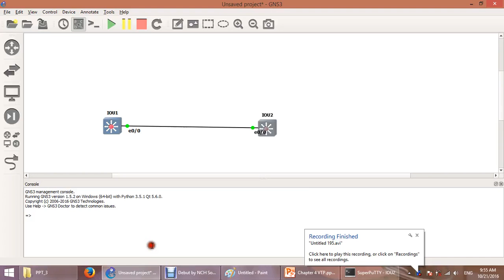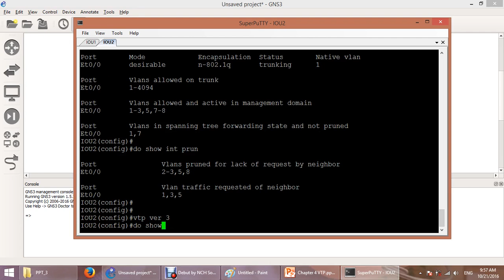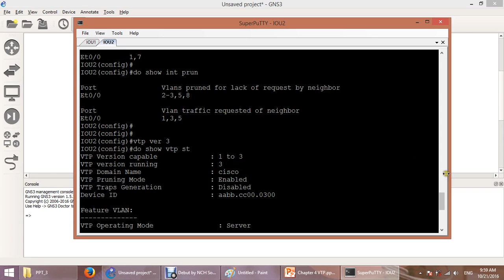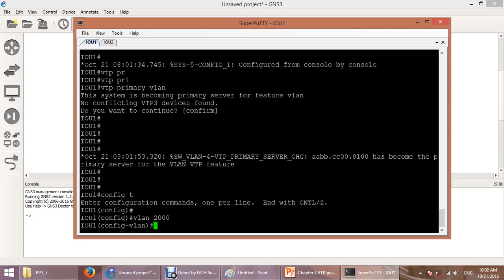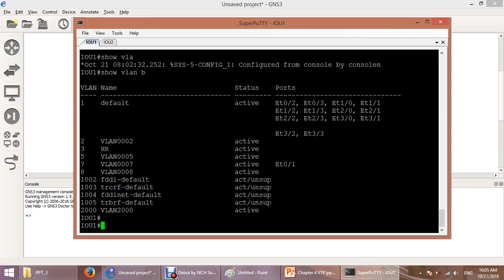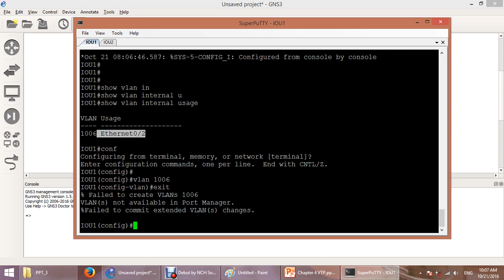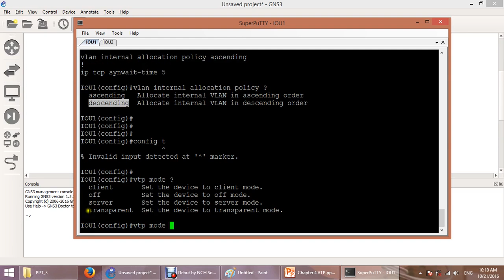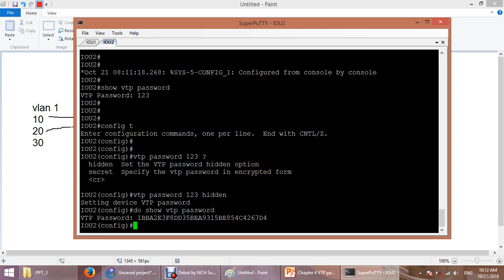54 53 VTP v3